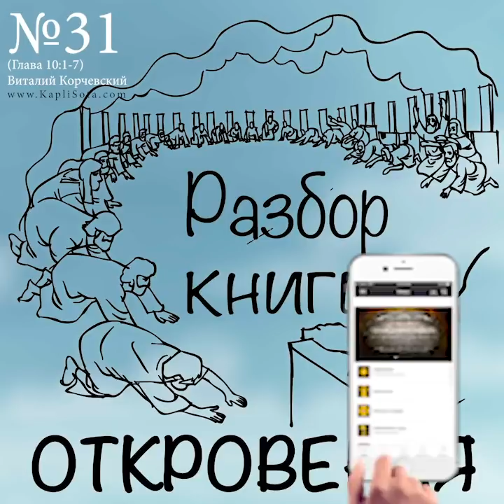31. Разбор книги Откровения - Виталий Корчевский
BROOKHAVEN SLAVIC EVANGELICAL BAPTIST CHURCH
Brookhaven, PA